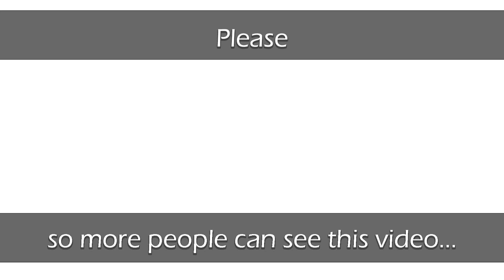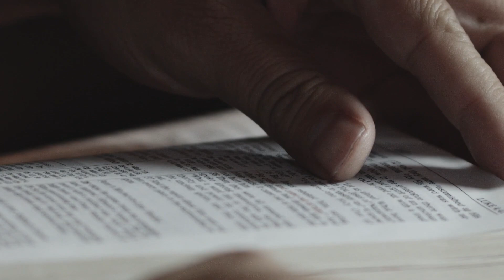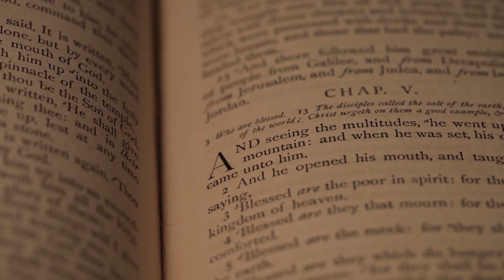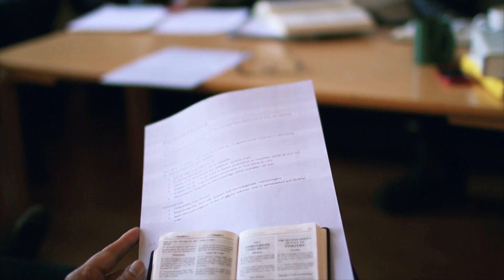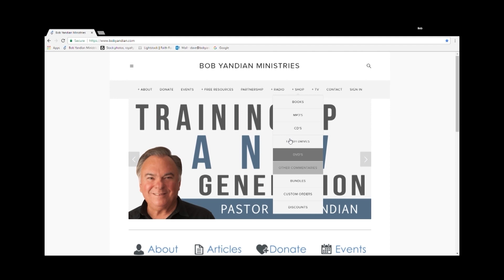Leave a Legacy of Integrity - Student of the Word 1275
“Your gifts can take you to a place where your character cannot sustain you.” Having great workings of spiritual gifts and power, without maintaining your character and integrity, can lead to great failure. Many are those who rose through anointing, and then fell through pride and sin. Join Pastor Bob Yandian for this Bible study and learn how you can stay on the path and Leave a Legacy of Integrity.